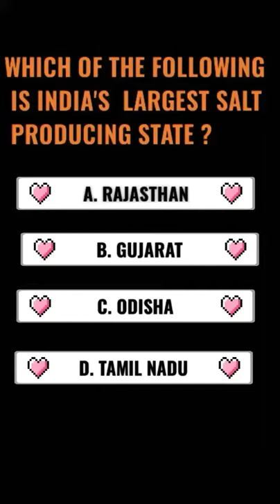Which Of The Following Is India's Largest Salt Producing State ?